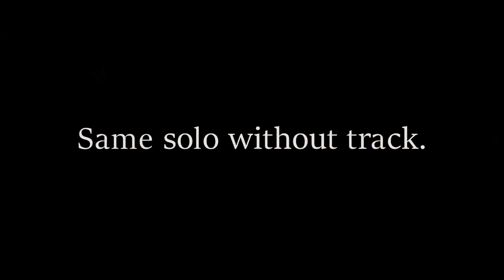Bill Stewart Solo Transcription from "So What"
This is a chunk of my transcription of Bill Stewart's solo from "So What" on the album "The New York Trio Recordings Vol. 3"